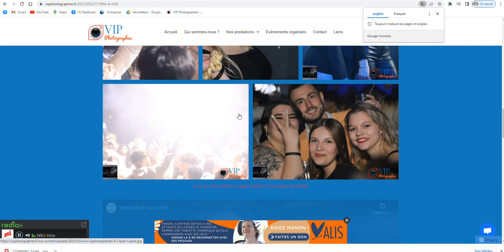1940 comment voir l' album complet de vos photos